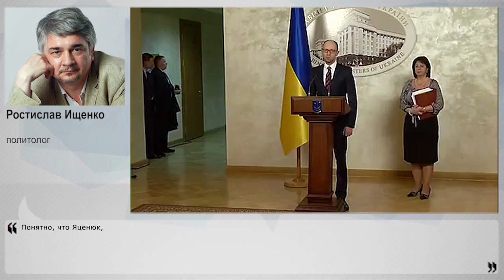Украинский дефолт?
Политико-экономическое "реалити-шоу" на Украине продолжается? Верховная Рада ввела бессрочный мораторий на выплату внешних долгов, в том числе России, а в правительстве никак не могут завершить рокировку Яценюк-Гройсман. Да и пока нельзя сказать, что рокировка состоится именно в таком составе. Отказ платить по долгам - означает ли он окончательный дефолт на Украине? И в чем сложность снятия Яценюка? Об этом НаканунеТВ рассказал политолог Ростислав Ищенко.